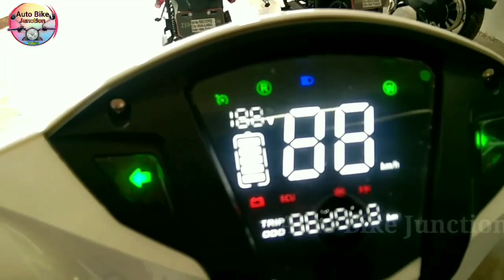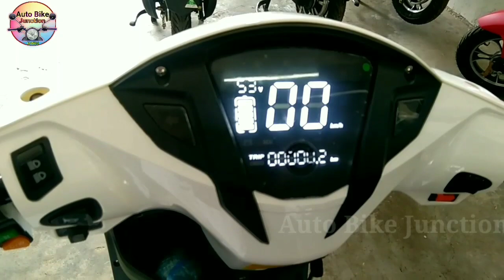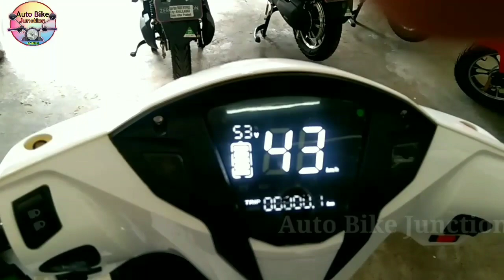Hero Electric optima CxEr 🔥2022 Best Electric scooty | डबल बैटरी बैकअप। Range 145 km, Price Review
Hero Electric optima CxEr 🔥 2022 model Electric Scooter | Best Electric scooty in India | Hero optima CxEr Electric Two wheeler | शानदार डबल बैटरी बैकअप के साथ। Mileage Test Range 145 km one charge | Hero electric Vehicles | Hero electric optima CxEr features mileage and all colour full detail Hindi review |

Doston aaj ki is video mein Hero optima cxer electric scooter ka ful detail Hindi review Kiya hai iski mileage feature battery backup on road price X showroom price ki jankari is video mein Diya gaya hai  | to doston video pura ant Tak dekhen aur hamare channel ko subscribe like aur share jarur Karen
Aap sabhi ka Sadar dhanyvad 🙏

Hero
Hero Electric optima
Hero Electric optima CxEr
Hero optima CX price
Best Electric Auto Bike
2022 model Hero electric optima
On road price Hero electric optima CxEr
Electric Vehicles Scooter
Double battery backup Hero optima
Hero Electric optima CxEr dual battery
Hero Electric optima CxEr features
Hero Electric optima CX price
Hero Electric optima Hx on road price
Hero Electric optima CxEr all colours
Hero Electric optima CxEr Mileage
Best electric scooter in India
Top five hero Electric scooter in India
Hero vehicles
Hero optima tu wheeler vehicles
Hero optima price in India
Hero optimus CX on road price
Hero optima HX price
Top speed battery wala scooter
Hero optima CX ER top speed
Hero Electric optima CxEr 146kmRange
Best electric scooter 2022
2022 mein launch best electric scooter
Bharat ki sabse takatvar Hero optima cxr electric scooter
Made in India hero optima CX ER

जय हिंद।